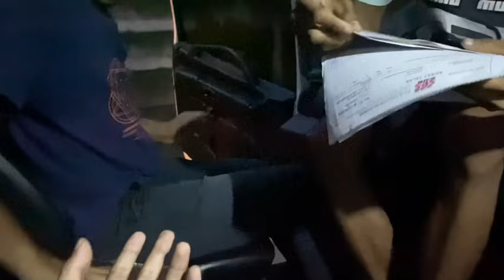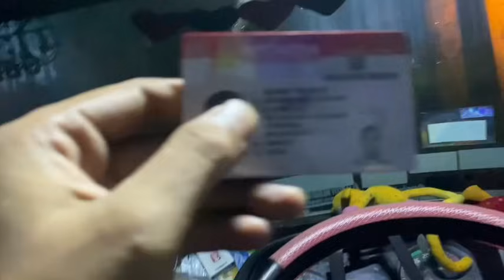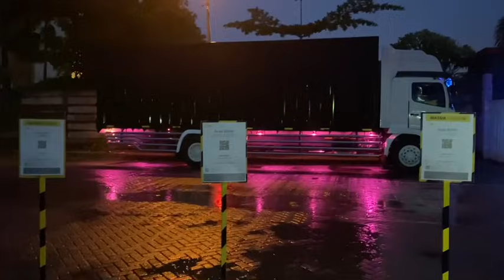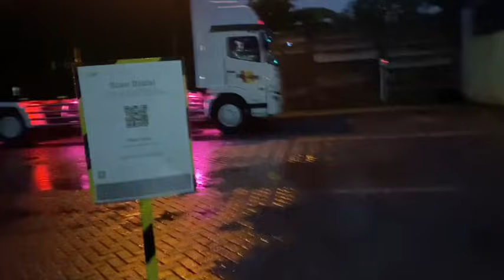TRUCK SAM CORONG DI PT ERLANGGA BERSAMA KAKAK !!!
Truck sam corong